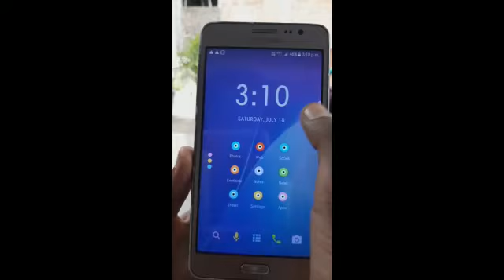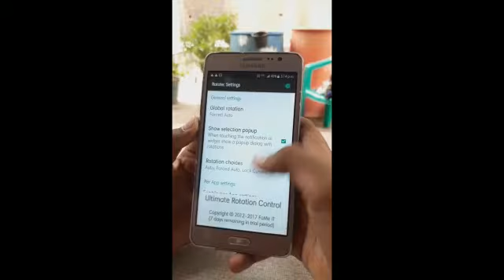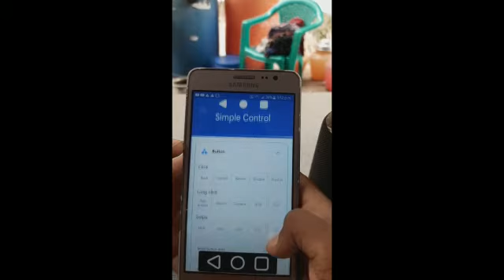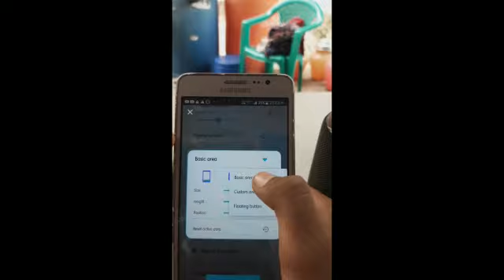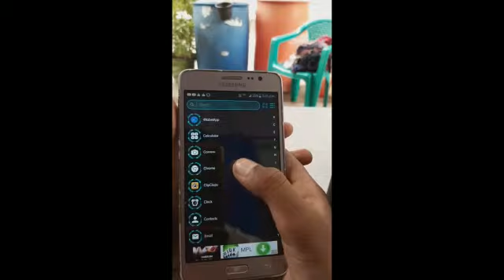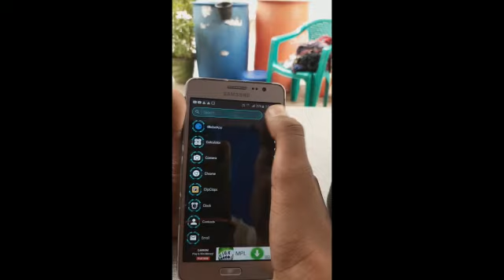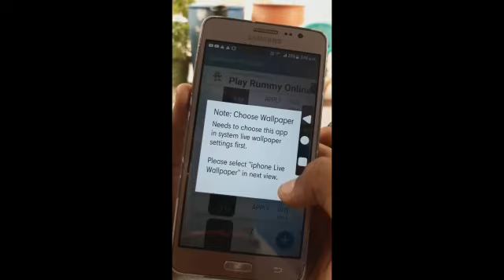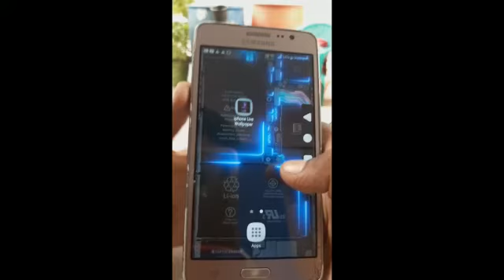Best top 5 apps in தமிழ் | ka tech tamilza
Hello friends this video Like about top 5 best apps friends

Friends top 5 apps links

Renegade launcher app link

rotate app link

Navigation bar app links

high launcher app link

iphone live wallpaper link